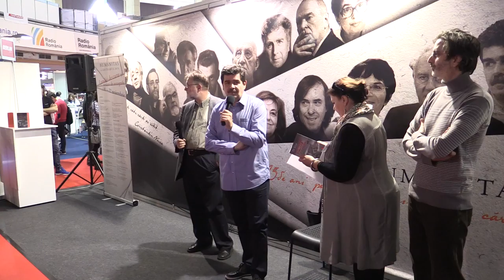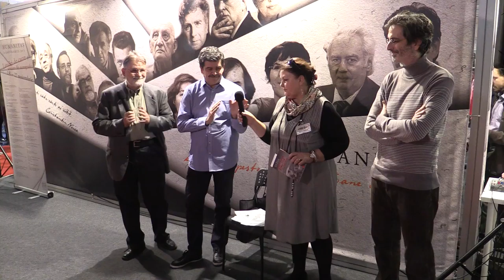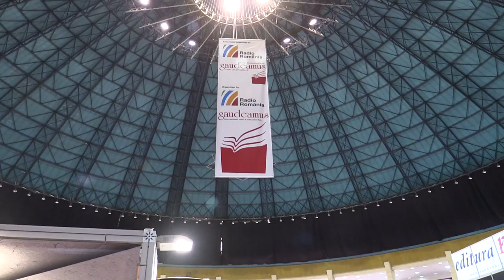T S Elliot - Pisicoteca practica a lu Mos Parsu - Ed. Humanitas - Gaudeamus 2015 11 21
11.30 EDITURA HUMANITAS – nivelul 0.00:45
Lansare: „Pisicoteca practică a lu’ Moş Parsu” de T.S. Elliot
Participă: Florin Bican, Simona Kessler, Mihail Coşuleţu,
Radu Paraschivescu